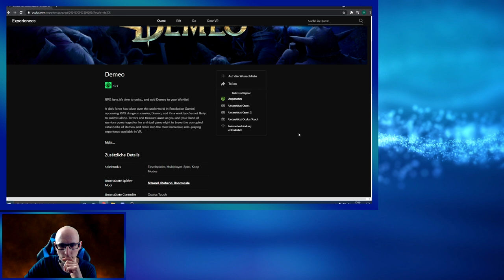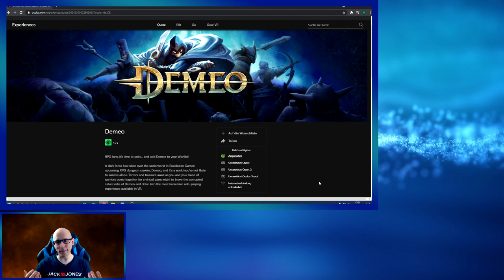Demeo - Wie gut ist die Oculus Quest 2 Version ? - Singleplayer VR Gameplay Deutsch / German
Demeo der VR Tabletop Dungeon Crawler der Extraklasse.
Hier seht ihr den Einzelspieler Modus von Demeo mit der Oculus Quest 2 Das Game bietet eine Crossplay funktion das heißt Steam und Quest User können im Multiplayer Modus gemeinsam durch die Dungeons Crawlen.

Das Game ist auf SteamVR und der Quest Plattform erhältlich.

▌Social Media ▌

Virtual Reality